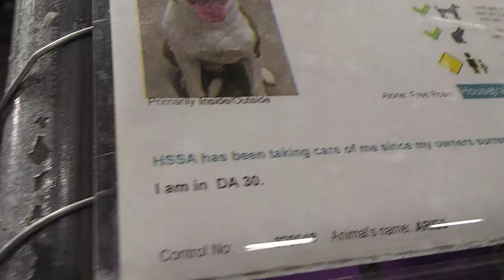HSSAZ shelter Aries 5y Pet Id 879918 kennel 30 old film 20190805 161221